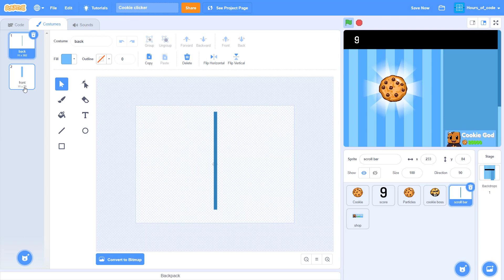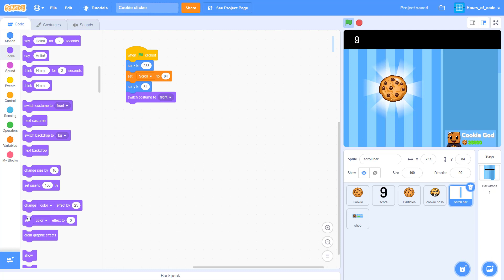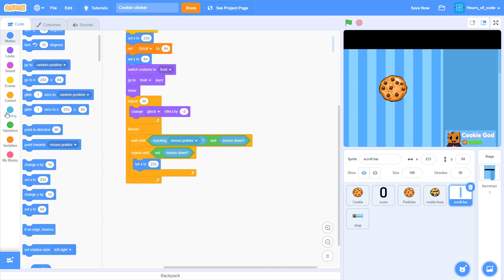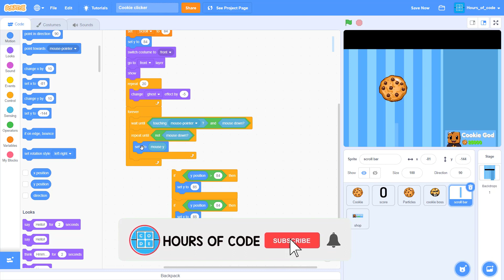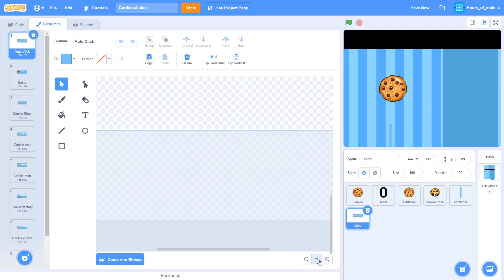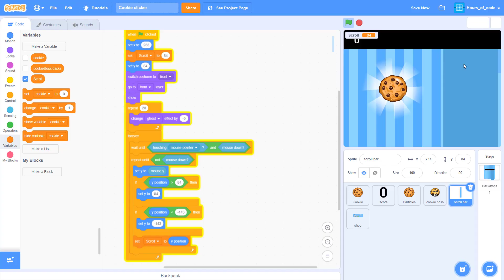Scratch Cookie Clicker | 3. Scroll Bar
In this video, I'll show you how to create a scroll bar in scratch. This is a handy tool for making your scratch games more user-friendly and accessible.

By adding a scroll bar to your games, you'll make it easier for users to navigate your scratch games. This is a simple tutorial that will help you create a scroll bar in scratch!